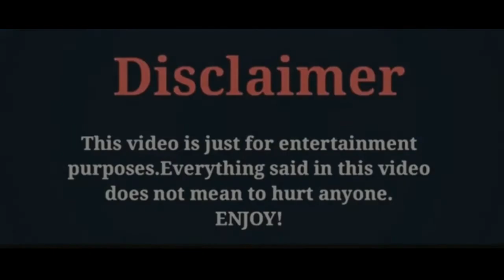Li yitong,Lifestyle2021,Age,Height,Weight,Ethnicity,Profession,Date of Birth,Nationality Etc